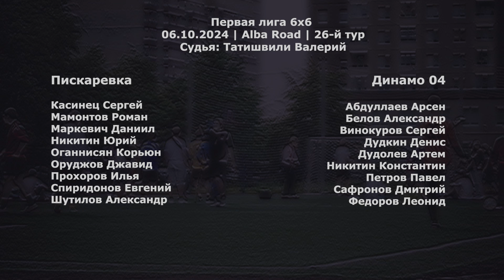Пискаревка - Динамо 04 3:6